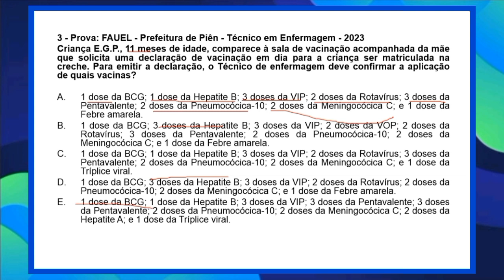VACINA PARA TÉCNICOS DE ENFERMAGEM - RESOLUÇÃO DE QUESTÕES (AULA 4)